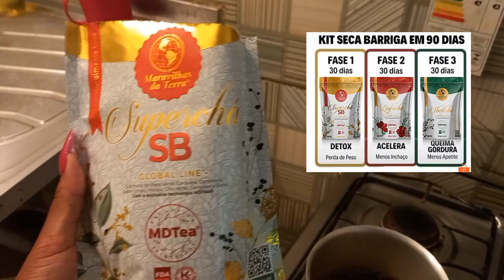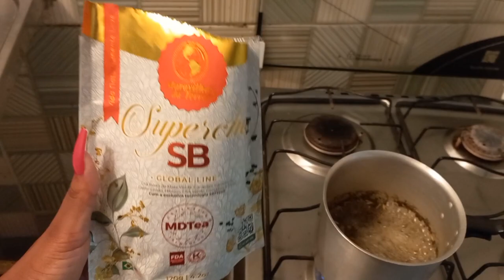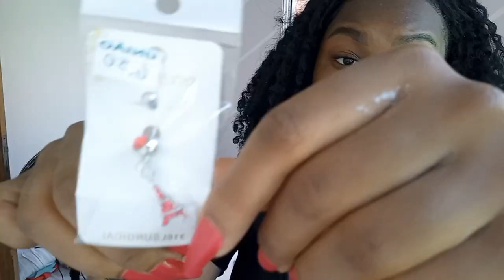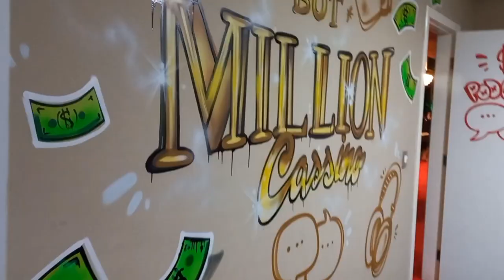Vlog"PASSEI DOIS DIAS EM UMA MANSÃO" 😍minnynovamente